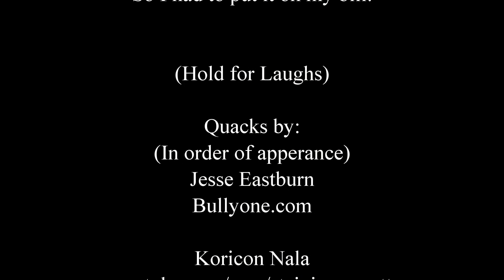The Mighty Ducks: Retrospective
Sexy Matt takes a look back at the great sport movie franchise of all time, The Mighty Ducks. Find out why it might be one of the best trilogies ever.

Quacks supplied by:
Jesse Eastburn- Bullyone.com